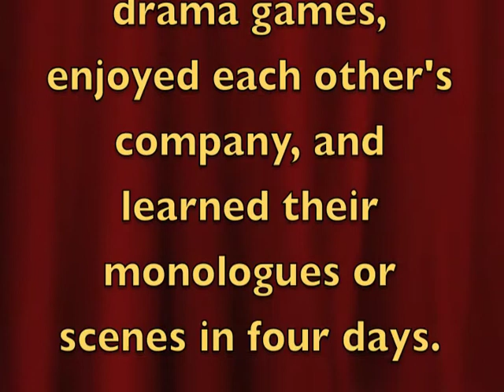Shakespearience 2012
The campers from Winchester-Thurston North's 2012 Shakespearience Summer Camp perform their monologues and scene, which they learned in four days. The campers ranged in age from 8 to 11. The WT Camp Director is Dionne Brelsford--to whom I give a huge thank you for the delightful experience of being these campers' Counselor. Another huge thank you goes to my Assistant Counselor, Meggie Booth.